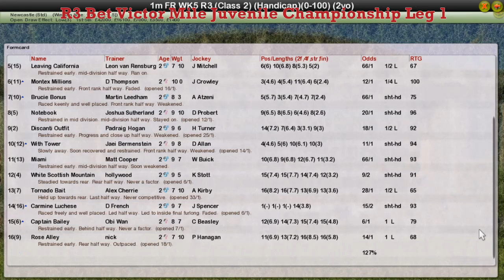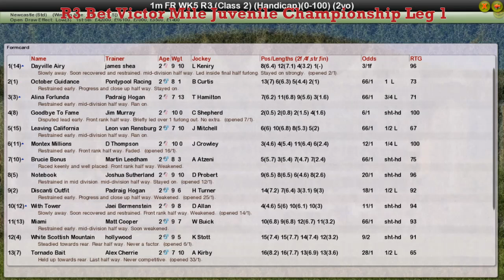FR WK5 R3 Bet Victor Mile Juvenile Championship Leg 1